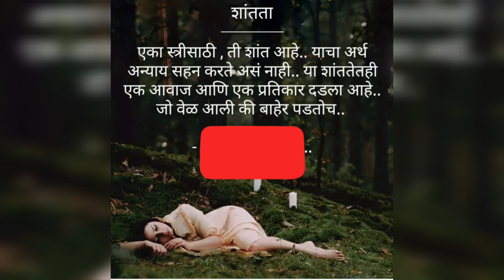आई कुठे काय करते?ती कुठे काय करते? ती घरीच असते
आईकुठेकायकरते आई कुठे काय करते?